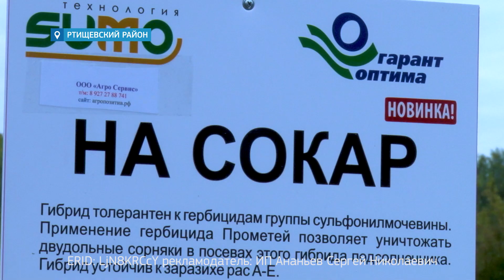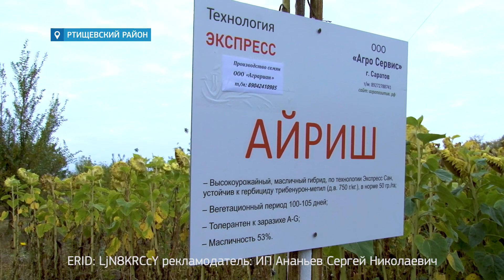Саратовским аграриям представили новые гибриды подсолнечника